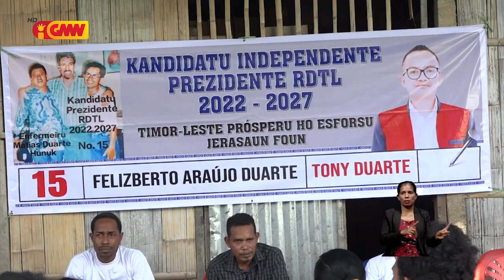Kandidatu PR Felisberto Duarte aprezenta programa sanulu ba militante iha Suku Kuluhun